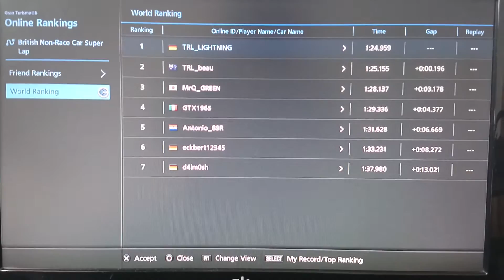TRL_LIGHTNING Gran Turismo 6 WR:5th Seasonal Event: Brands Hatch 550PP (British Non-Race Car)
Team Result:
1.   TRL_IMMORTAL (1:24.661)
4.   TRL_ERAZER (1:24.959)
4.   TRL_LIGHTNING (1:24.959)
11. TRL_doodle (1:25.097)
16. TRL_beau (1:25.155)
28. TRL_VIPER (1:25.286)